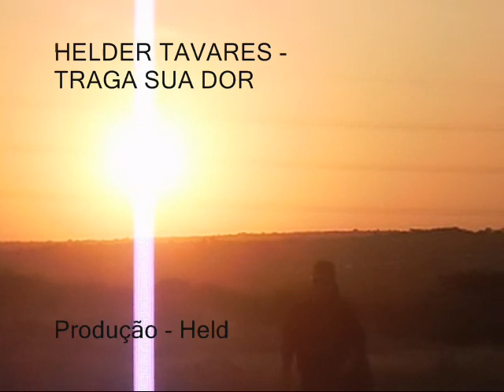clip -traga sua dor [HELDER TAVARES]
Cantor e compositor paraibano .